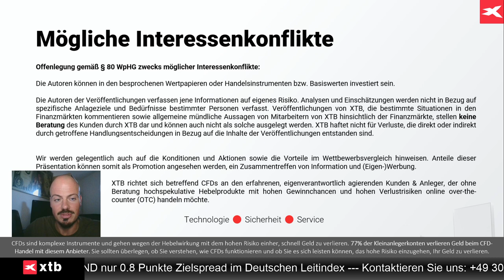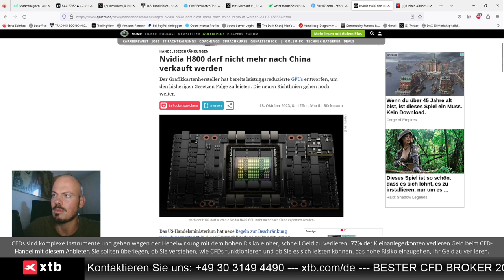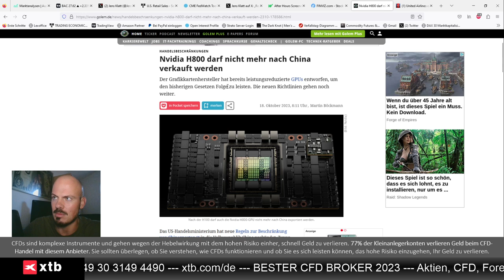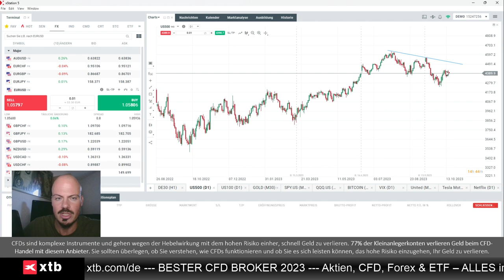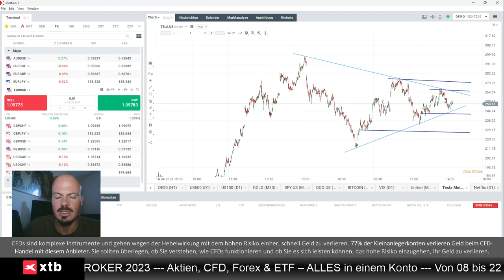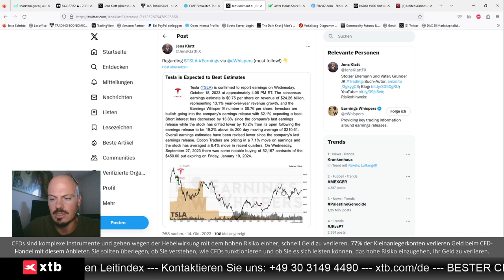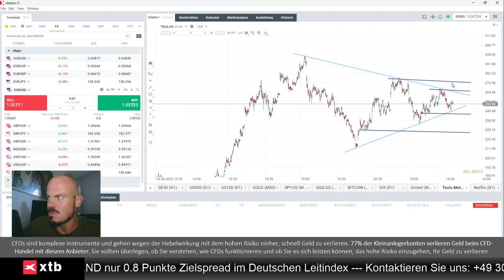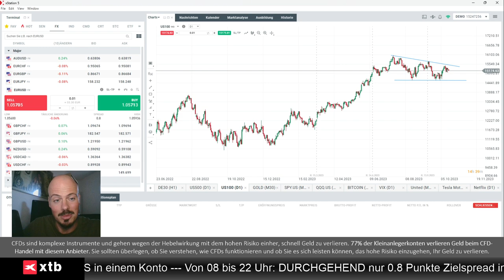Blick auf Nasdaq und Tesla-Zahlen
Jens Klatt von XTB Deutschland bespricht die relative Stärke im Nasdaq-Index, und wie die Tesla Earnings eventuell einen bullishen Breakout begünstigen könnten.